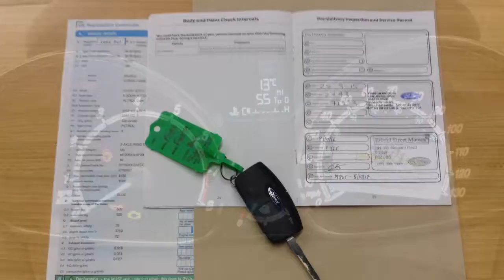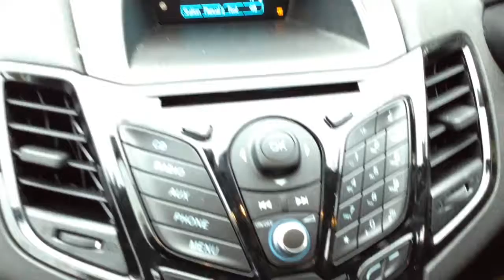Ford Fiesta 1.2 Zetec 5dr now sold by Taylors Pitstop Garage, nr Crawley West Sussex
Telephone :Sales & Service 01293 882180

Ref: 13162